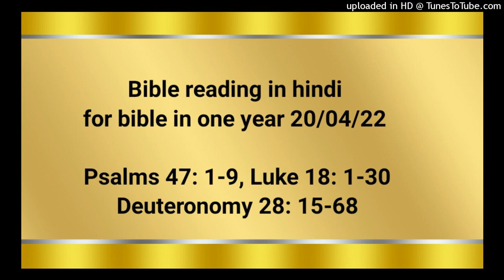Bible reading in hindi for bible in one year 20/04/22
Psalms 47: 1-9
Luke 18: 1-30
Deuteronomy 28: 15-68

हे देश देश के सब लोगो, तालियाँ बजाओ! ऊँचे शब्द से परमेश्‍वर के लिये जयजयकार करो! क्योंकि यहोवा परमप्रधान और भययोग्य है, वह सारी पृथ्वी के ऊपर महाराजा है। वह देश देश के लोगों को हमारे सम्मुख नीचा करता, और जाति जाति को हमारे पाँवों के नीचे कर देता है। वह हमारे लिये उत्तम भाग चुन लेगा, जो उसके प्रिय याकूब के घमण्ड के कारण है। (सेला) परमेश्‍वर जयजयकार सहित, यहोवा नरसिंगे के शब्द के साथ ऊपर गया है। परमेश्‍वर का भजन गाओ, भजन गाओ! हमारे महाराजा का भजन गाओ, भजन गाओ! क्योंकि परमेश्‍वर सारी पृथ्वी का महाराजा है; समझ बूझकर बुद्धि से भजन गाओ। परमेश्‍वर जाति जाति पर राज्य करता है; परमेश्‍वर अपने पवित्र सिंहासन पर विराजमान है। राज्य राज्य के सामन्त अब्राहम के परमेश्‍वर की प्रजा होने के लिये इकट्ठा हुए हैं। क्योंकि पृथ्वी की ढालें परमेश्‍वर के वश में हैं, वह तो शिरोमणि है।

फिर उसने इसके विषय में कि नित्य प्रार्थना करना और हियाव न छोड़ना चाहिए, उनसे यह दृष्‍टान्त कहा: “किसी नगर में एक न्यायी रहता था, जो न परमेश्‍वर से डरता था और न किसी मनुष्य की परवाह करता था। उसी नगर में एक विधवा भी रहती थी, जो उसके पास आ–आकर कहा करती थी, ‘मेरा न्याय चुकाकर मुझे मुद्दई से बचा।’ कुछ समय तक तो वह न माना परन्तु अन्त में मन में विचारकर कहा, ‘यद्यपि मैं न परमेश्‍वर से डरता, और न मनुष्यों की कुछ परवाह करता हूँ; तौभी यह विधवा मुझे सताती रहती है, इसलिये मैं उसका न्याय चुकाऊँगा, कहीं ऐसा न हो कि घड़ी–घड़ी आकर अन्त को मेरी नाक में दम करे’।” प्रभु ने कहा, “सुनो, यह अधर्मी न्यायी क्या कहता है? इसलिये क्या परमेश्‍वर अपने चुने हुओं का न्याय न चुकाएगा, जो रात–दिन उसकी दुहाई देते रहते हैं? क्या वह उनके विषय में देर करेगा? मैं तुम से कहता हूँ, वह तुरन्त उनका न्याय चुकाएगा। तौभी मनुष्य का पुत्र जब आएगा, तो क्या वह पृथ्वी पर विश्‍वास पाएगा?” उसने उनसे जो अपने ऊपर भरोसा रखते थे, कि हम धर्मी हैं, और दूसरों को तुच्छ जानते थे, यह दृष्‍टान्त कहा: “दो मनुष्य मन्दिर में प्रार्थना करने के लिये गए; एक फरीसी था और दूसरा चुंगी लेनेवाला। फरीसी खड़ा होकर अपने मन में यों प्रार्थना करने लगा, ‘हे परमेश्‍वर, मैं तेरा धन्यवाद करता हूँ कि मैं दूसरे मनुष्यों के समान अन्धेर करनेवाला, अन्यायी और व्यभिचारी नहीं, और न इस चुंगी लेनेवाले के समान हूँ। मैं सप्‍ताह में दो बार उपवास रखता हूँ; मैं अपनी सब कमाई का दसवाँ अंश भी देता हूँ।’ “परन्तु चुंगी लेनेवाले ने दूर खड़े होकर, स्वर्ग की ओर आँखें उठाना भी न चाहा, वरन् अपनी छाती पीट–पीटकर कहा, ‘हे परमेश्‍वर, मुझ पापी पर दया कर!’ मैं तुम से कहता हूँ कि वह दूसरा नहीं, परन्तु यही मनुष्य धर्मी ठहराया जाकर अपने घर गया; क्योंकि जो कोई अपने आप को बड़ा बनाएगा, वह छोटा किया जाएगा; और जो अपने आप को छोटा बनाएगा, वह बड़ा किया जाएगा।” फिर लोग अपने बच्‍चों को भी उसके पास लाने लगे कि वह उन पर हाथ रखे; परन्तु चेलों ने देखकर उन्हें डाँटा। यीशु ने बच्‍चों को पास बुलाकर कहा, “बालकों को मेरे पास आने दो, और उन्हें मना न करो: क्योंकि परमेश्‍वर का राज्य ऐसों ही का है। मैं तुम से सच कहता हूँ कि जो कोई परमेश्‍वर के राज्य को बालक के समान ग्रहण न करेगा वह उसमें कभी प्रवेश करने न पाएगा।” किसी सरदार ने उससे पूछा, “हे उत्तम गुरु, अनन्त जीवन का अधिकारी होने के लिये मैं क्या करूँ?” यीशु ने उससे कहा, “तू मुझे उत्तम क्यों कहता है? कोई उत्तम नहीं, केवल एक, अर्थात् परमेश्‍वर। तू आज्ञाओं को तो जानता है: ‘व्यभिचार न करना, हत्या न करना, और चोरी न करना, झूठी गवाही न देना, अपने पिता और अपनी माता का आदर करना’।” उसने कहा, “मैं तो इन सब को लड़कपन ही से मानता आया हूँ।” यह सुन यीशु ने उससे कहा, “तुझ में अब भी एक बात की घटी है, अपना सब कुछ बेचकर कंगालों को बाँट दे; और तुझे स्वर्ग में धन मिलेगा, और आकर मेरे पीछे हो ले।” वह यह सुनकर बहुत उदास हुआ, क्योंकि वह बड़ा धनी था। यीशु ने उसे देखकर कहा, “धनवानों का परमेश्‍वर के राज्य में प्रवेश करना कितना कठिन है! परमेश्‍वर के राज्य में धनवान के प्रवेश करने से, ऊँट का सूई के नाके में से निकल जाना सहज है।” इस पर सुननेवालों ने कहा, “तो फिर किसका उद्धार हो सकता है?” उसने कहा, “जो मनुष्य से नहीं हो सकता, वह परमेश्‍वर से हो सकता है।” पतरस ने कहा, “देख, हम तो घर–बार छोड़कर तेरे पीछे हो लिये हैं।” उसने उनसे कहा, “मैं तुम से सच कहता हूँ कि ऐसा कोई नहीं जिसने परमेश्‍वर के राज्य के लिए घर,या पत्नी, या भाइयों, या माता–पिता, या बाल–बच्‍चों को छोड़ दिया हो; और इस समय कई गुणा अधिक न पाए और आने वाले युग में अनन्त जीवन।”

व्यवस्थाविवरण 28;15‭ से 68 तक
“परन्तु यदि तू अपने परमेश्‍वर यहोवा की बात न सुने, और उसकी सारी आज्ञाओं और विधियों के पालने में जो मैं आज सुनाता हूँ चौकसी नहीं करेगा, तो ये सब शाप तुझ पर आ पड़ेंगे। अर्थात् शापित हो तू नगर में, शापित हो तू खेत में। शापित हो तेरी टोकरी और तेरी कठौती। शापित हो तेरी सन्तान, और भूमि की उपज, और गायों और भेड़–बकरियों के बच्‍चे। शापित हो तू भीतर आते समय, और शापित हो तू बाहर जाते समय। “फिर जिस जिस काम में तू हाथ लगाए, उसमें यहोवा तब तक तुझ को शाप देता, और भयातुर करता, और धमकी देता रहेगा, जब तक तू मिट न जाए, और शीघ्र नष्‍ट न हो जाए; यह इस कारण होगा कि तू यहोवा को त्यागकर दुष्‍ट काम करेगा। और यहोवा ऐसा करेगा कि मरी तुझ में फैलकर उस समय तक लगी रहेगी, जब तक जिस भूमि के अधिकारी होने के लिये तू जा रहा है उस पर से तेरा अन्त न हो जाए। यहोवा तुझ को क्षयरोग से, और ज्वर, और दाह, और बड़ी जलन से, और तलवार, और झुलस, और गेरूई से मारेगा; और ये उस समय तक तेरा पीछा किये रहेंगे,